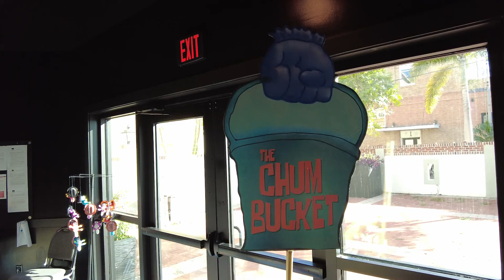The Creative Team Behind the SpongeBob Musical at Florida Rep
Florida Rep Education’s Spring Conservatory
Music Supervision, orchestrations, and
arrangements by Tom Kitt
Directed by Christina DeCarlo

THE CAST
SpongeBob​. Landon Maas
Patrick Star​​. Michael Shelley
Squidward​​. Matthew Eakins
Sandy​​. Sophia Gurulé
Perch Perkins/Electric Skate/Sardine Devotee. ​Kenan Allen
Pearl​. Mia Zottolo
Mr. Krabs. ​Scotty Wells
Plankton. ​Kody C. Jones
Karen​. Grace Ryan
Mayor of Bikini Bottom/Sardine​. Shennan Nelson
Patchy the Pirate. ​Cameron Rogers
Larry the Lobster/Security Guard 1​. Julian Nieto
Mrs. Puff​. Anna Collins
Buster Bluetang​. Carter W. Gurulé
Old Man Jenkins​. Sophia Failla
Foley Artist/French Narrator​. Cargan Murray
Security Guard 2/Ensemble​. Hannah Cruz

Sardine Devotee/Ensemble:
Gigi Lieze-Adams, Annika Milhous, Danae Teblum

Electric Skate/Ensemble:
Halle Heckman, Braden Heckman, Ava Stoeberl, Cooper VanderMeer

ENSEMBLE
Gabe Cruz, Trevor Gluski, Ellie Kahle, Jessica Kania, Lulu Lieze-Adams, Anthony Miller, Georgia Rainero, River Reed, Katherine Schwartze

Creative Team
MUSIC DIRECTION. Roz Metcalf
CHOREOGRAPHY. David Triptow
COSTUME DESIGN. Rebecca Rankin
SCENIC DESIGN. Jordan Moore
LIGHTING DESIGN. James Davis
PROJECTIONS DESIGN. Ben Lowe
SOUND DESIGN. Adam Trummel
STAGE MANAGER. Danica Murray
ASST. STAGE MANAGER. Nayda Baez
ASST. MUSIC DIRECTOR. Emma Badger

The stakes are higher than ever in this dynamic stage musical, as SpongeBob and all of Bikini Bottom face the total annihilation of their undersea world. Chaos erupts. Lives hang in the balance. And just when all hope seems lost, a most unexpected hero rises up and takes center stage. The power of optimism really can save the world! The SpongeBob Musical is based on the beloved animated series created by Stephen Hillenburg and features a book by Kyle Jarrow, with original songs by Yolanda Adams, Steven Tyler and Joe Perry of Aerosmith, Sara Bareilles, Jonathan Coulton, Alexander Ebert of Edward Sharpe & The Magnetic Zeros, The Flaming Lips, Lady A, Cyndi Lauper, John Legend, Panic! At the Disco, Plain White T’s, They Might Be Giants and T.I., and songs by David Bowie, Tom Kenny and Andy Paley. Additional lyrics are by Jonathan Coulton, with additional music by Tom Kitt. The musical production was conceived by Tina Landau.